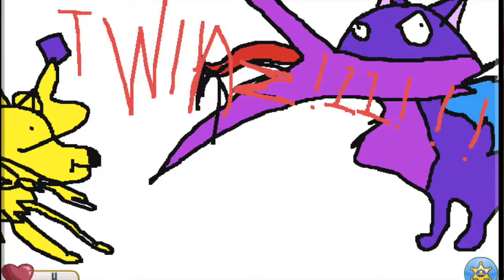ARTY FARTY// ANIMAL JAM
In today’s Animal Jam video I looked at all of my fan art and I truly think it is amazing! I have more art on my spare account, so if your art was not in the video, I did NOT intentionally leave you out.

(By the way, feel free to send me any weird/ creepy fanfiction and fanart)